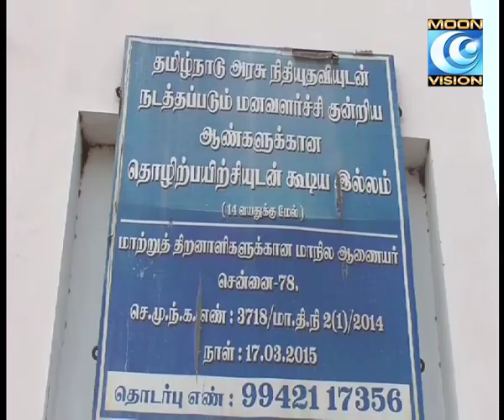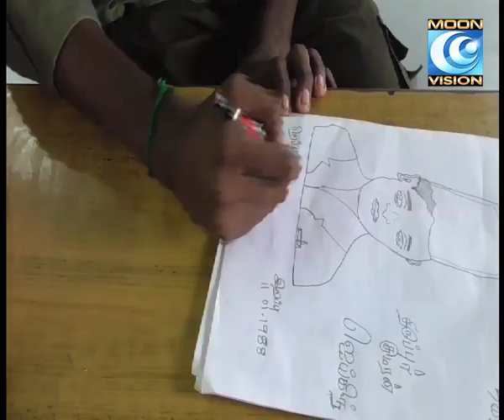மனநலம் பாதிக்கப்பட்டோர் தயாரிக்கும் கைவினைப் பொருட்கள்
Category
News & Politics